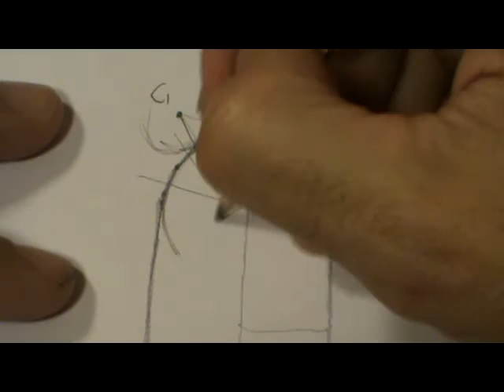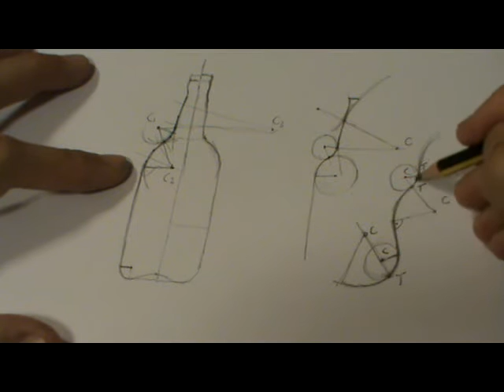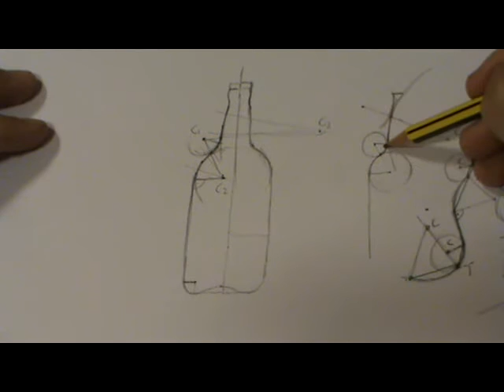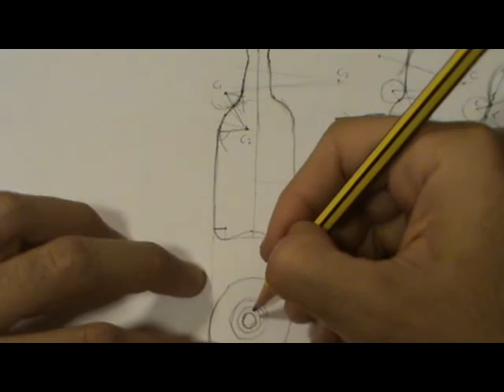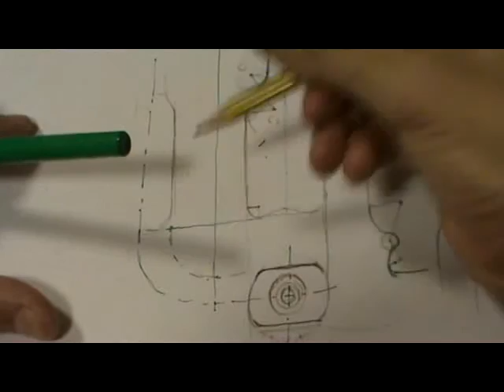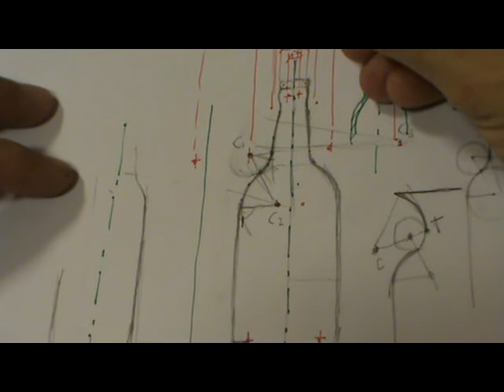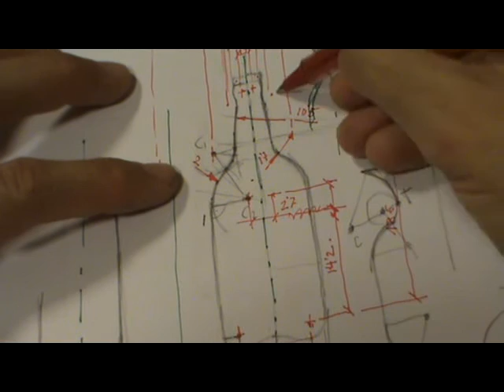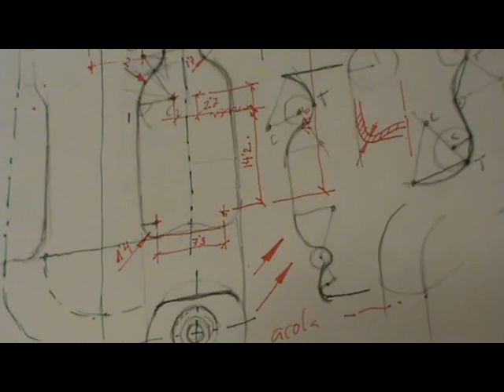Tangencias en una botella y acotación